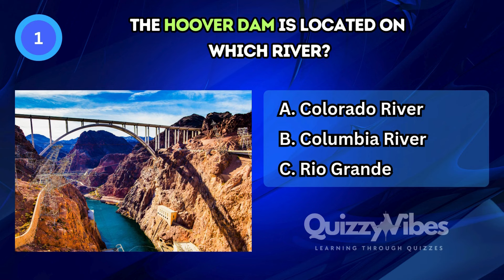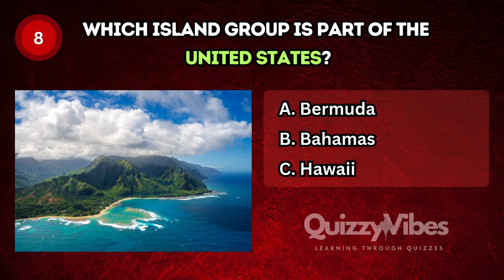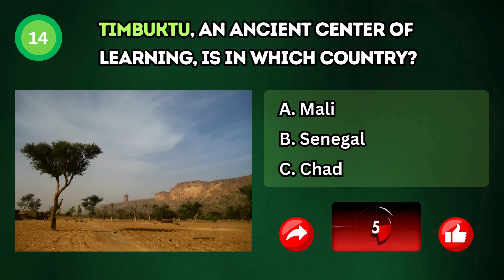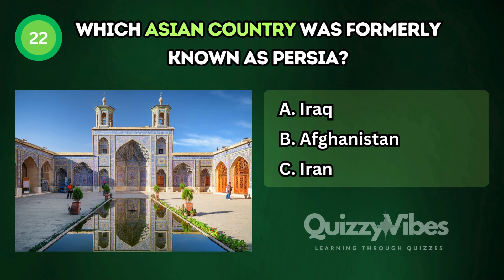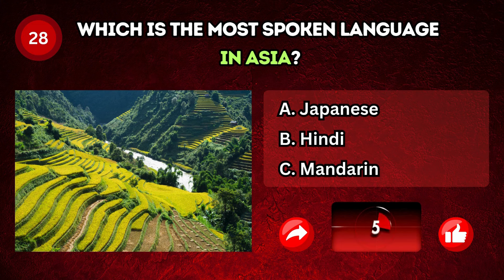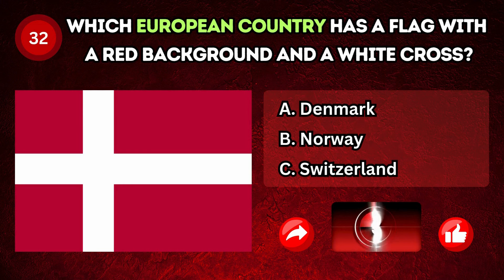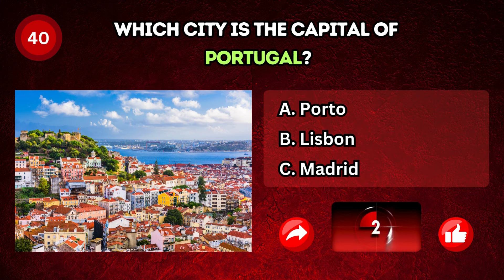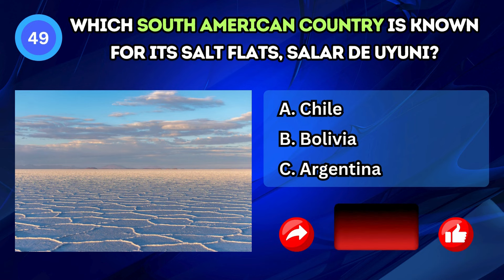🏞️ Challenge Yourself With These 50 Geography Quizzes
1. Early access to the latest quiz videos
2. Exclusive 3 community quizzes with detailed explanations
3. Daily member-only video
4. Vote in members-only polls
5. Loyalty badges next to your name in comments and live chat.
6. Use custom emoji during chats and comments.

00:00 North America Geography
01:38 Africa Geography
03:21 Asia Geography
05:03 Europe Geography
06:44 South America Geography

🌏 Are you ready to test your geography skills across 50 epic quizzes? From countries and capitals to iconic landmarks and famous flags, these quizzes are designed to challenge even the most passionate geography lovers. 🌎 Whether you're prepping for trivia night, brushing up on world facts, or just want to test your Global IQ, these quizzes will take you on a journey around the world!

Each of these 50 Geography Quizzes focuses on different aspects of our incredible planet, with questions on continents, major cities, cultural sites, natural wonders, and interesting country facts. Perfect for students, travel enthusiasts, or anyone curious about the world, these quizzes are both fun and educational. Are you ready to see how much you really know?

So, do you have what it takes to score high on these global geography quizzes? Test yourself and learn more about our world’s capitals, continents, famous places, and flag trivia today! 🌍✈️

Let’s see if you’re a true geography expert or just getting started on your journey. 📚🌏